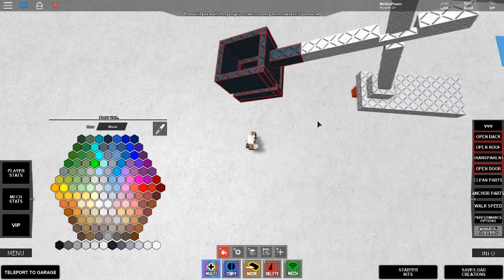Roblox Build Your Own Mech Basic Power Shovel Tutorial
A basic power shovel build this type was mainly found on Steam Shovels